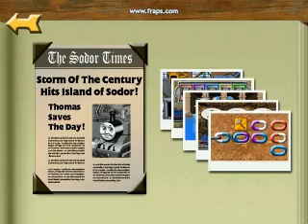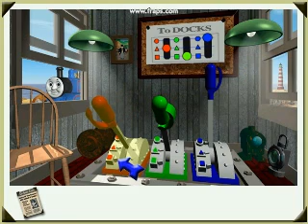Thomas & Friends: Thomas Saves The Day (Game) Playthrough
Another Playthrough Video This Time It's Thomas Saves The Day (PC Game).